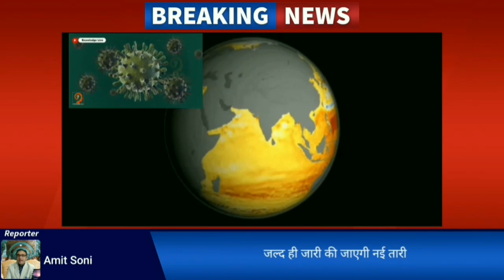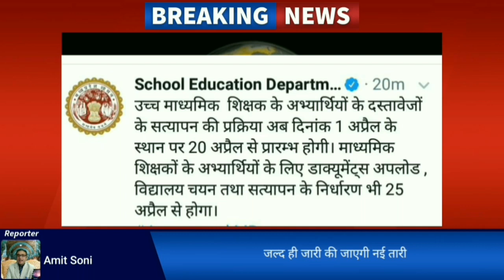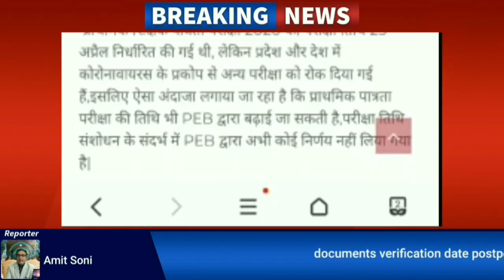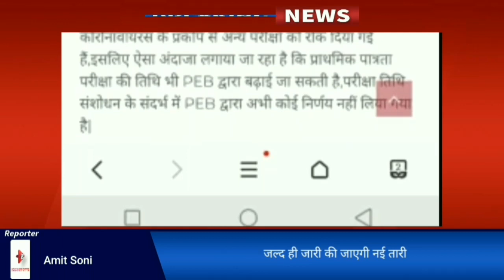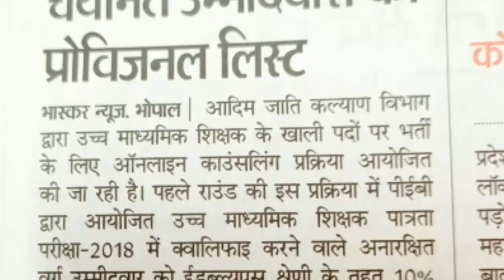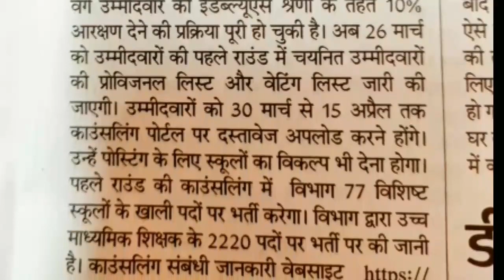मध्य प्रदेश शिक्षक भर्ती, जबरदस्त ब्रेकिंग न्यूज़, peb की सभी परीक्षाएं स्थगित